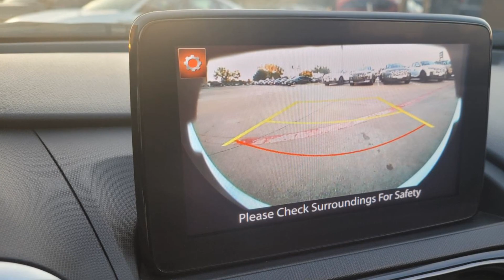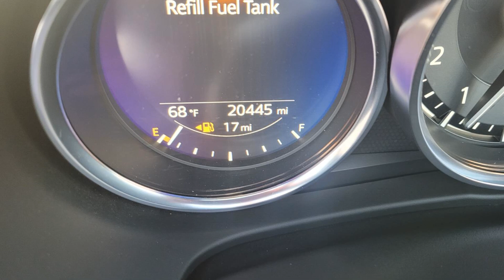2022 Mazda MX-5 Miata Grand Touring Burleson, Fort Worth, Crowley, Arlington, Alvarado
2022 Mazda MX-5 Miata Grand Touring JM1NDAD73N0505383

This 2022 Mazda MX-5 Miata Grand Touring is full of phenomenal features such as: